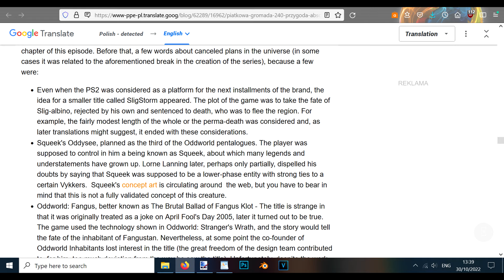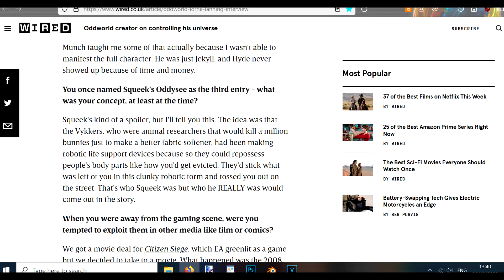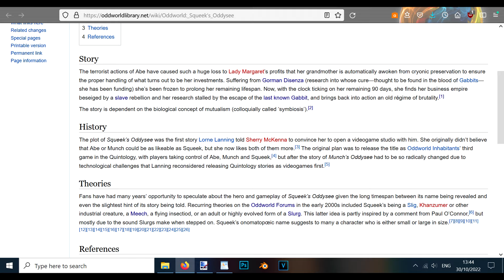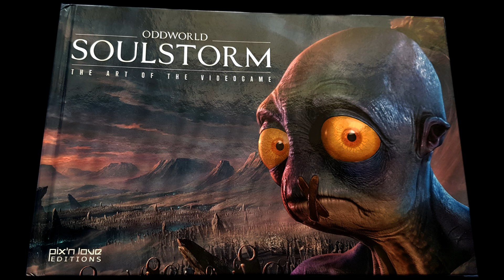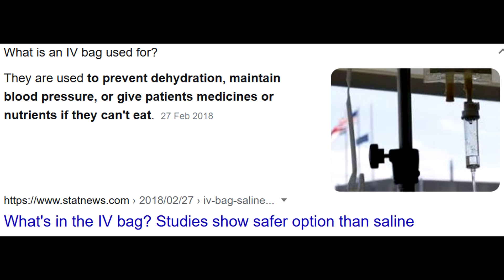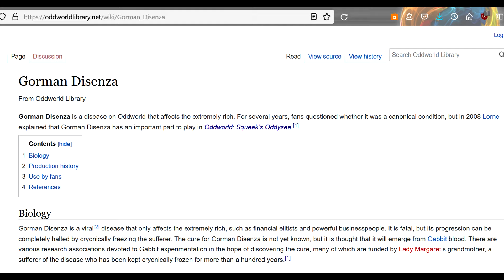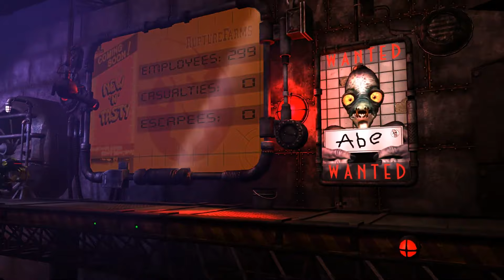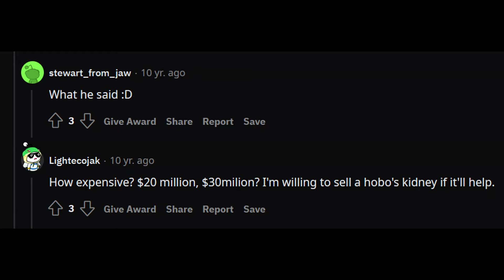Oddworld Lore: Squeek's Oddysee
Oddworld Lore: Squeek's Oddysee is a video about Oddworld lore by pupbenny that takes a closer look at Squeek from Oddworld: Squeek's Oddysee the originally planned third game in the Oddworld Quintology.

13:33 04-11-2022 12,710